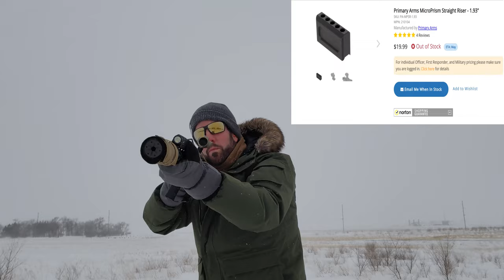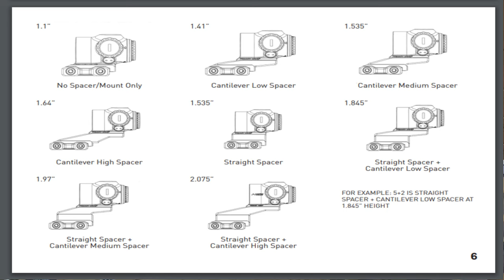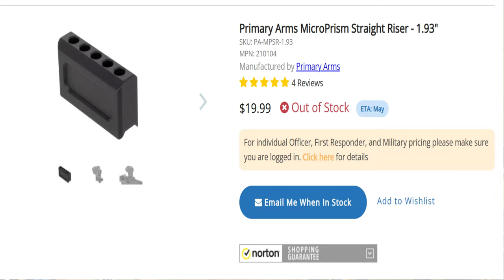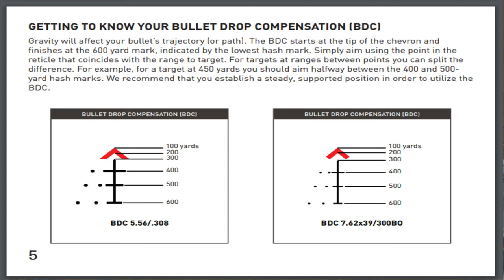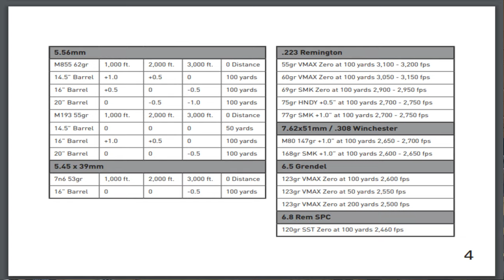Ultra Lightweight Affordable Optics Setup for SHTF | Primary Arms 3x Microprism & Holosun SCS MOS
A $720 SHTF optics setup that weighs 10.8oz and doesn't need batteries!

I am always looking for that perfect ratio of performance, affordability and weight when it comes to firearms accessories. It can be very difficult to accomplish. You usually can do well in one or two areas while sacrificing the third. Generally for optics, that area is affordability. For good glass, great features and a lightweight package, you are usually going to have to pay up. Luckily, there are some recent options on the market that allow you to score well in all three categories.

The Primary Arms SLx 3x Microprism combined with their 1.93" riser mount, offset mount and the Holosun SCS MOS might be the best optics setup for a SHTF rifle in it's price range. The whole package runs $720, does not require batteries and only weighs 10.8oz.  The 3x Micropism has decent glass, the ACSS Raptor reticle which provides a ton of versatility and is illuminated using a 2032 battery. However, as it is a prism optic, the reticle is etched so illumination is not required. The Holosun SCS is solar charged through ambient light, auto adjusts it's brightness level to the surrounding environment and it only weighs 1oz. There is no battery to change as it does not have one accessible to the user. It just recharges itself with any light source indefinitely.

After 4 months or so of using this optics setup, I definitely recommend trying it out. It may not be "just as good" as an ACOG / RMR combo but, it is definitely "good enough" for a SHTF rifle.

To gain access to exclusive content, direct communication with MP and preparedness incentives, consider joining my SubscribeStar page for $5 a month